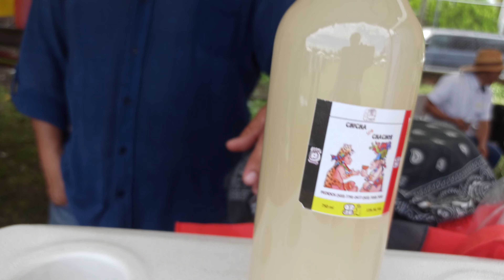en el achotal con los emprendedores 😋😋👀👀